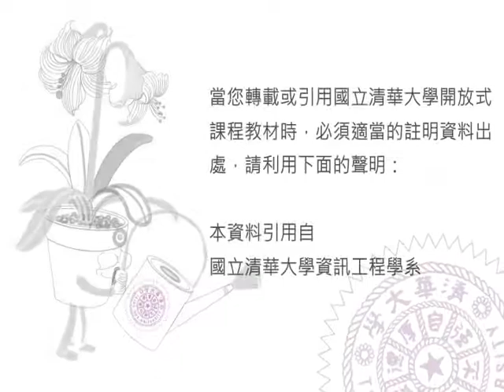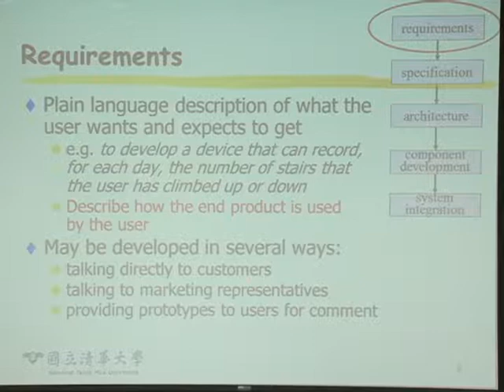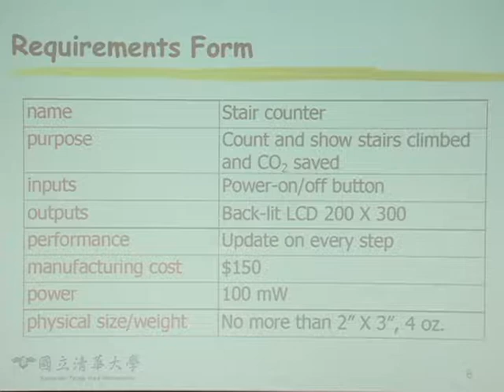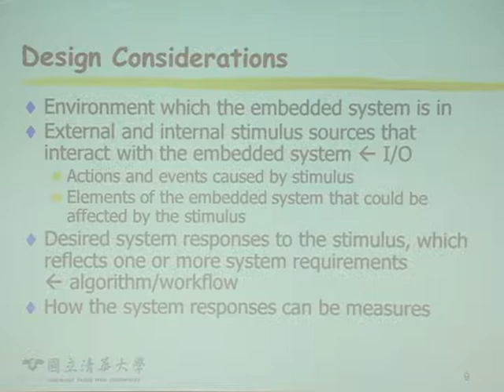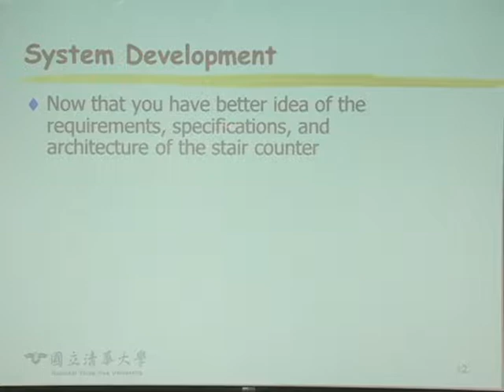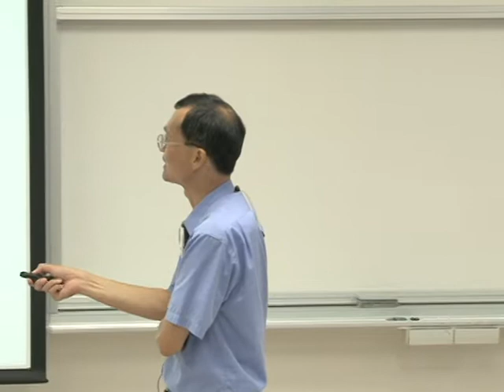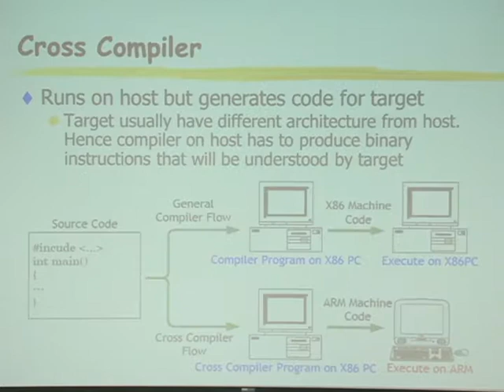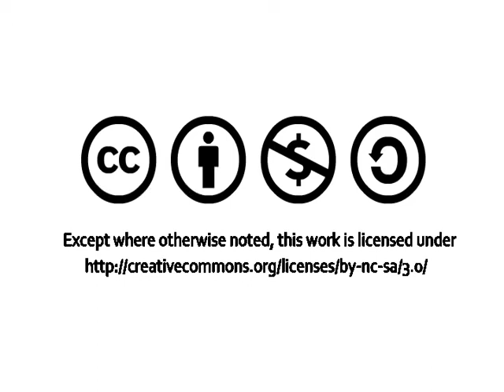10101金仲達教授嵌入式系統概論_第2A講 Design and Development